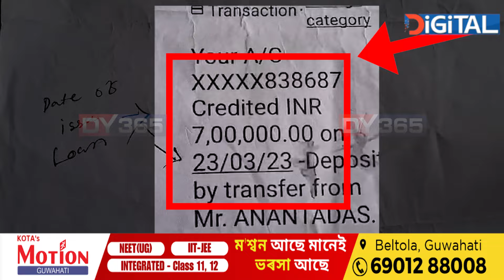চাকৰিৰ নামত বৃহৎ প্ৰবঞ্চনাৰ জাল লখিমপুৰত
চাকৰিৰ নামত বৃহৎ প্ৰবঞ্চনাৰ জাল লখিমপুৰত। NHPC, APDCL, স্বাস্থ্য বিভাগত চাকৰি দিম বুলি কৈ লুটিলে ৪১ লাখ। ধেমাজিৰ গোগামুখৰ প্ৰৱঞ্চক দেৱ দলেৰ বিৰুদ্ধে থানাত গোচৰ দিবলৈ অহা ভুক্তভোগীৰ গোচৰ ল'বলৈ সময় নাই আৰক্ষীৰ। অভিযোগ তুলিলে ভুক্তভোগী যুৱকৰ দলে